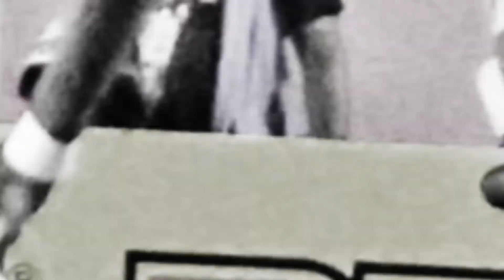Replay - Expectativa Final das Multidões - Sport x Santa Cruz 06 05 16